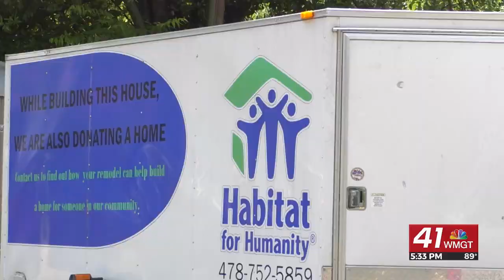Habitat for Humanity receives large donation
MACON,Ga (41NBC/WMGT)- The Macon Area Habitat for Humanity announced a match donation of $500,000 from the Peyton Anderson foundation.